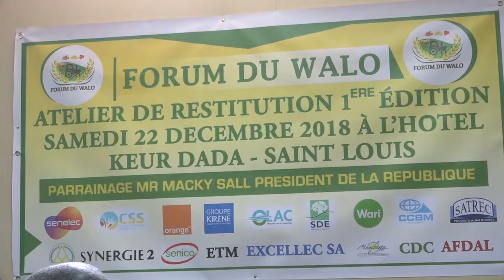atelier de restitution forum de dagana sur ndaractu.net